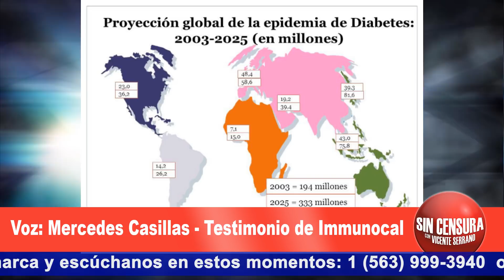OTRO CASO DE PRESIÓN ALTA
La señora Mercedes Casillas nos comparte que su esposo padece de la presión alta y sus experiencias con IMMUNOCAL